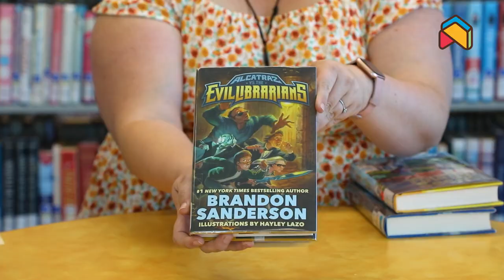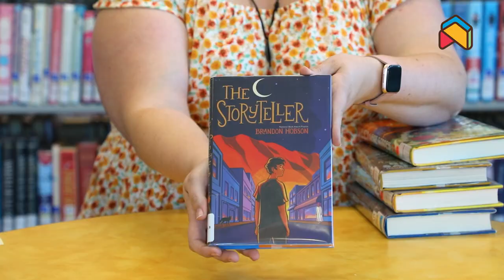Meet Me in the Stacks : Durandy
Meet Me in the Stacks 📚

Are you curious about what books your favorite APL staff and librarians are reading?
Why not dive into the library stacks and check out their current favorites? You may find your next great read!

Librarian Durandy shares current reading titles! 📚

📙 Healer of the Water Monster by Brian Young
📙 Finally Seen by Kelly Yang
📙 Alcatraz Versus the Evil Librarians by Brandon Sanderson
📙 Lei and the Fire Goddess by Malia Maunakea
📙 The Storyteller by Brandon Hobson

Check out these titles and more on the APL catalog 🔗 in the bio
and you can see the full video on our YouTube page!